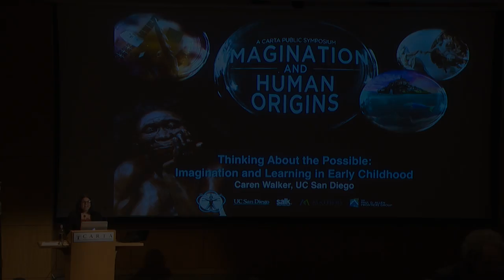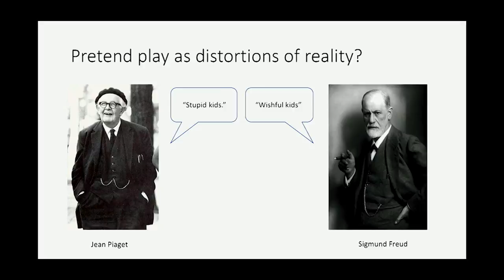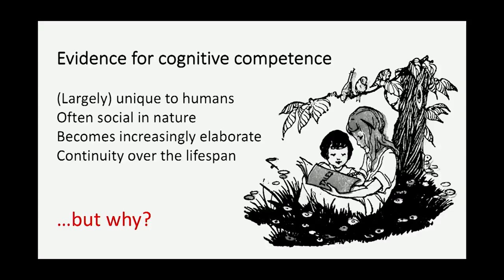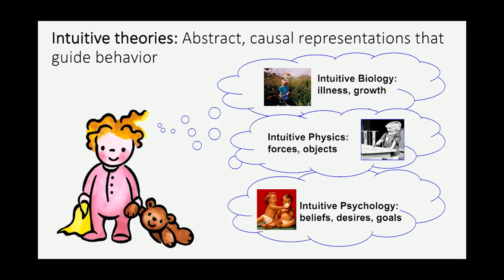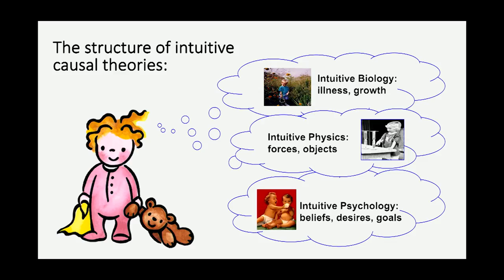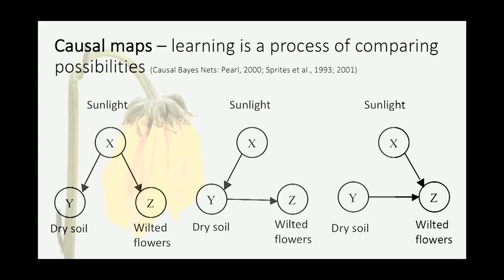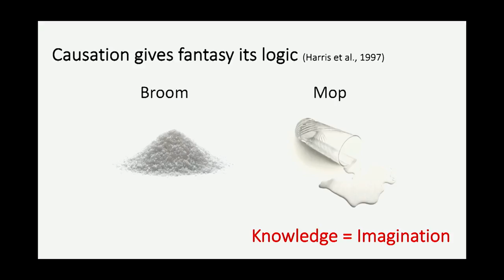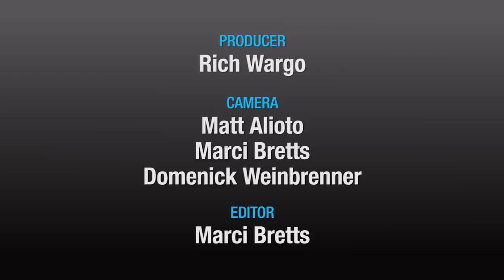CARTA: Imagination and Human Origins: Caren Walker - Imagination and Learning in Early Childhood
This symposium explores the evolutionary origins of human imagination, its impact on the sciences and arts, the consequences of imagination impairment, and the fundamental genetic and neurological basis of human imagination. Ideas about children’s causal reasoning suggests that the same abilities that allow children to learn so much about the world, reason so powerfully about it, and act to change it, also allow them to imagine alternative worlds that may never exist at all. Caren Walker, UC San Diego. Recorded on 06/01/2018. [11/2018] [Show ID: 33808]